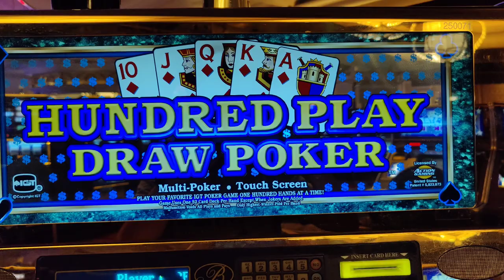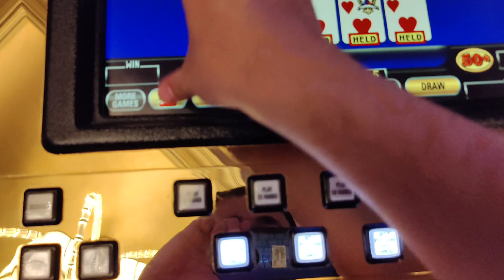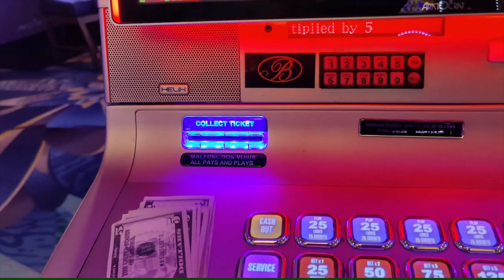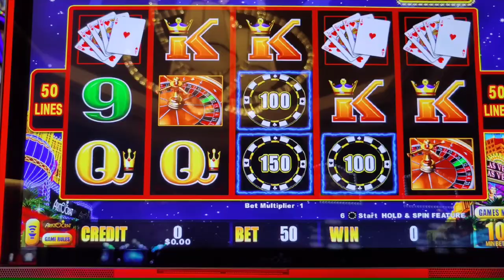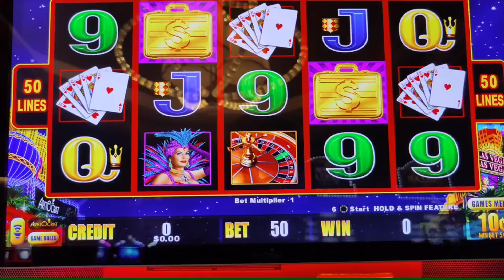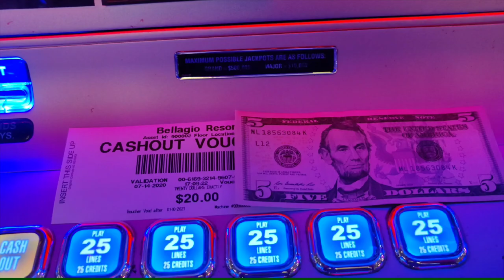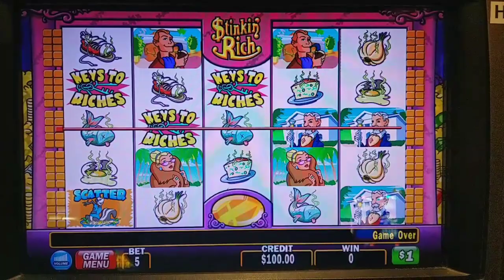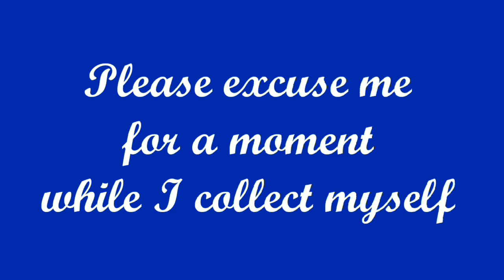I GOT A $500 A SPIN BONUS on Stinkin' Rich By Betting ONE LINE! And Other Stupid Slot Tricks!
The title says it all!  The one line method pays off on Dollar denomination Stinkin' Rich as I get the ultimate bonus.  How much did I win?  Plus betting one hand of 100 play video poker and trying to get a $250 spin on high limit Lightning Cash off a $5 bill.   @Bellagio Las Vegas  and @Caesars Atlantic City